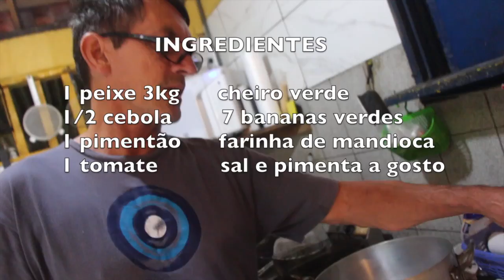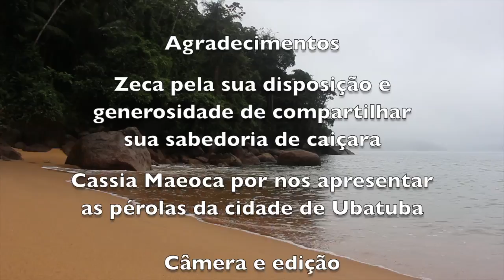RECEITA DO PEIXE COM BANANA VERDE E PIRÃO - O AZUL MARINHO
INGREDIENTES

3kg de peixe em postas
7 Bananas verdes
1/2 cebola
1 tomate
1 pimentão
cheiro verde

Cozinhar as bananas até amolecerem (10 a 30min)
Cortar o peixe em postas e lavar.
Cortar os temperos e refogar (primeiros a cebola, depois os restantes) em óleo quente mas somente quando as bananas estiverem macias (testar com um garfo)
Despejar a agua de cozimento das bananas, colocar as postas com cuidado, cobrir com mais agua se necessário e por cima de tudo as bananas.
Quando abrir fervura abaixar o fogo e deixar mais 5min antes de servir.
O pirão é preparado no prato amassando-se a banana, colocando farinha de mandioca e o caldo quente. Por isso não se deve desligar o fogo antes de preparar o ultimo pirão.
Acompanha arroz branco.

Bom Apetite!!!

Conheci José Custódio Vieira, o Zeca, na praia do Cedro, em Ubatuba SP. Nesta minúscula praia na qual só se chega à pé, ele é o dono do único comércio, uma barraca que vende peixes, camarão e frutos do mar.

Zeca nasceu em Ubatuba 56 anos atrás, quando ainda não havia farinha de trigo, estrada de rodagem e lixo nas ruas da cidade... Naquele tempo, ele e seus familiares comiam peixe da maneira mais simples possível. Seja assado ou cozido, o único tempero era o sal e, para acompanhar, banana e farinha de mandioca.

As novidades em matéria de alimentação, tais como óleo de soja, trigo e margarina, começaram a chegar por barco depois da inauguração do presídio da Ilha Anchieta em 1952. Mas Zeca teve a sorte de ter sido criado pelo avós, mais resistentes ás modernidades e com eles aprendeu muita coisa dos antigos. Dentre elas, o Azul Marinho, um prato típico caiçara.

Sempre tive curiosidade de saber como se faz esse prato e Zeca se mostrou animado quando disse do meu interesse em filma-lo cozinhando o Azul Marinho. Combinamos um dia antes da temporada, eu vim a Ubatuba especialmente para este registro e, naturalmente, estava chovendo quando chegamos ao Cedro para fazer o vídeo. Tive que proteger todo equipamento com plásticos, mochila à prova d’água e um imenso guarda-chuvas, mas quando botamos o pé na areia da praia, a chuva parou!

Zeca entrou no mar para recolher uma rede que armara no dia anterior. Se desse algum peixe faríamos o prato com peixe fresco, senão, ele já tinha na geladeira um pirajica de 3 kg pescada um dia antes. A pirajica não é um peixe muito conhecido, mas segundo Zeca é dos melhores para fazer o Azul Marinho. Além de ser um peixe vegetariano, se alimenta de algas, tem a carne consistente e não se desmancha em pequenos pedaços durante o cozimento.

O mar não estava pra peixe, tivemos que usar a pirajica mesmo. Fiz uma rápida entrevista e passamos para cozinha.

Ele avisou que azul marinho que se faz hoje nos restaurantes já não é mais como antigamente. Antes não se colocava nada mais que sal e bananas verdes; muito importante que sejam verdes e não sejam “quinadas”, isto é, tem que ser cheias ou granadas. Hoje se faz o pirão separado, antes se fazia no prato. Ele continua fazendo no prato, amassando as bananas cozidas, adicionando a farinha e por último jogando o caldo em que foi cozido o peixe. O pirão se forma no prato e pode ficar mais seco ou mais molhado, conforme o gosto do freguês.

O que mudou no jeito dele fazer foram os temperos. Hoje ele coloca cebola, pimentão, tomate, pimenta, refoga tudo e depois verte o caldo da banana verde cozida, que é onde o peixe vai cozinhar por uns 15 minutos mais ou menos.
Depois de cozido é preciso manter o fogo baixo para que o caldo não esfrie, pois com caldo frio não se faz pirão! Por isso o peixe tem que ter a carne firme, pois senão ele desmancha.

Confesso que quando Zeca me informou que o peixe estava pronto eu me decepcionei. A única cor que havia na panela era o vermelho dos tomates... Indignado eu perguntei;

__Mas cadê o azul marinho, Zeca?

Com a maior naturalidade do mundo ele respondeu;

__Ah, mas pra ficar azul tem que ser feito no fogão de lenha, na panela de ferro e com muito mais banana...

Bem, nem tudo é perfeito... Passamos então à degustação do peixe. Minha esposa comeu primeiro e achou maravilhoso. Pra ela gostar devia estar com pouco sal. Com a câmera ainda na mão comi uma garfada do prato dela e me senti voltar no tempo. Nem sinal dos temperos, o que eu sentia ali era gosto de peixe, farinha de mandioca e banana verde. O que eu estava comendo ali era uma comida rústica, sem nenhuma sofisticação, mas com um sabor bem definido dos três ingredientes principais. Do sal, pimenta, pimentão e tomate, nem sinal. Mas não se enganem, estava uma delícia, era muito leve e matou bem matada minha fome de leão.

Quem gosta de comida mais temperada, coloque o triplo de tempero que o Zeca usou na receita do video. Estava gostosa, mas vai parecer insossa para quem gosta de um tempero mais carregado.